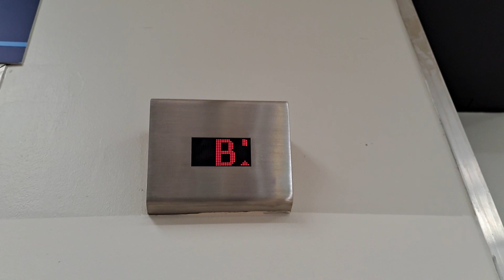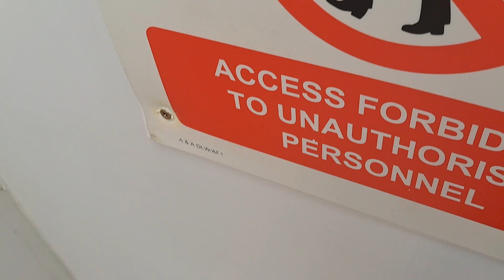Schindler / Oakland Lift Modernised By Otis With Lester At Tesco Express In Manchester Market Street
Installed: ?

Modernised: ?

Floors Served: B G 2(Staff Only)